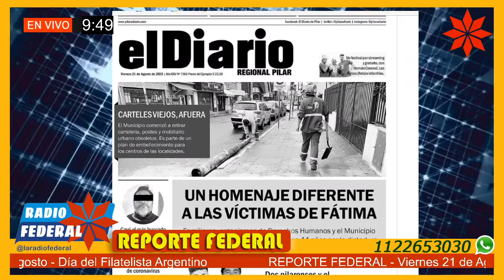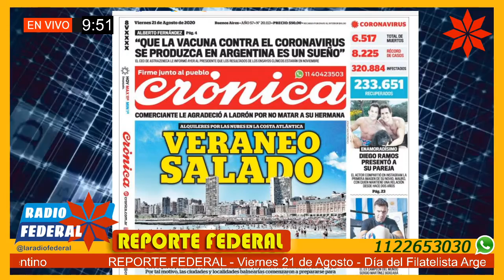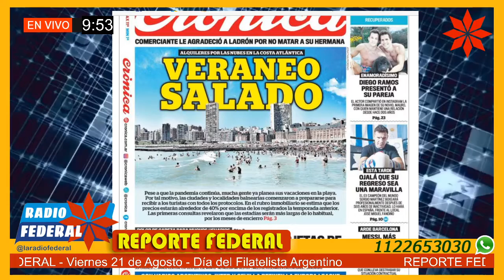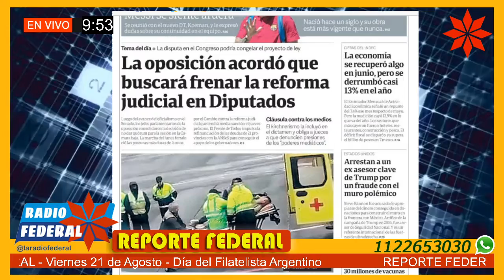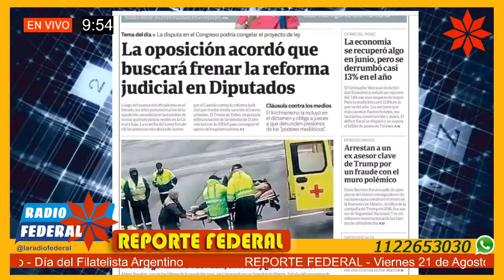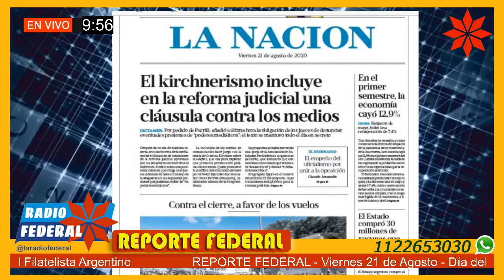Reporte Federal 21/08/20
Reporte Federal – Viernes 21 de agosto 2020